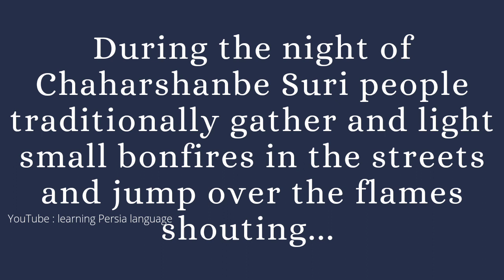what is Chaharshanbe Suri - چهارشنبه سوری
00:01 What is Chaharshanbe Suri
00:44 Happy Chaharshanbe Suri in Persian